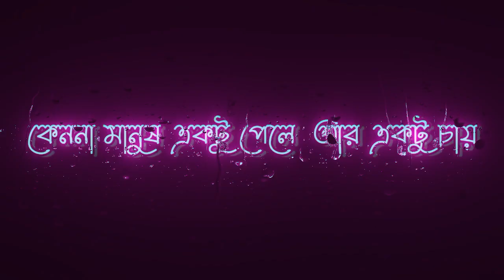টাকা কখনো সুখ দিতে পারেনা, motivationa motivationalquotes bangla_motivational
আসসালামু আলাইকুম
আমরা মহান মনীষীদের উক্তি মূলক কথা ও বাণী তুলে ধরার চেষ্টা করি যা আপনাদের জীবনে চলার পথকে আরো সুন্দর ও সমৃদ্ধ করে তুলবে। আশা করি সবাই সাপোর্ট করে লাইক কমেন্ট করে পাশে থাকবেন ইনশাআল্লাহ।